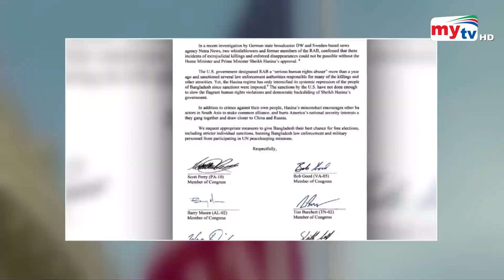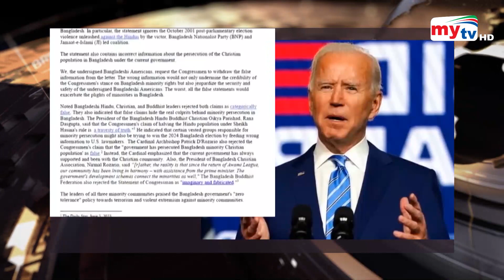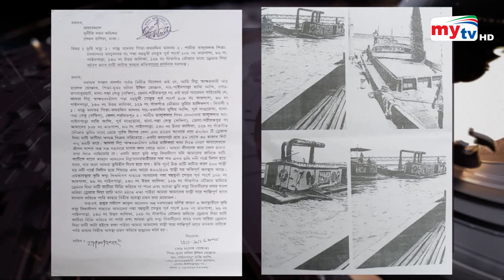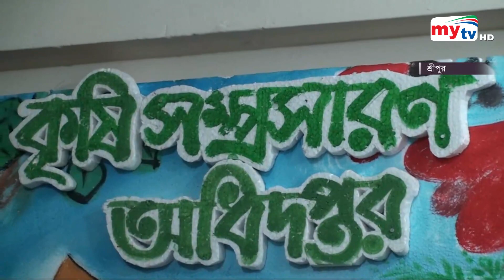Bangla News Update | 12.30 PM | 19 June 2023 | Mytv News